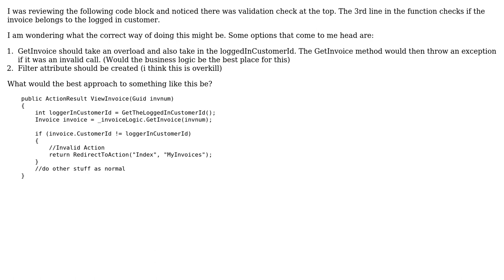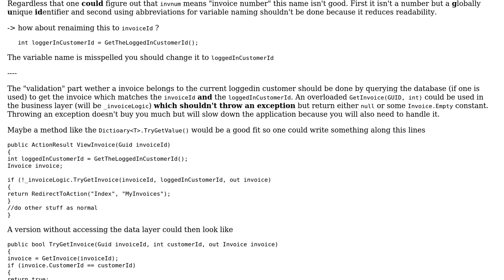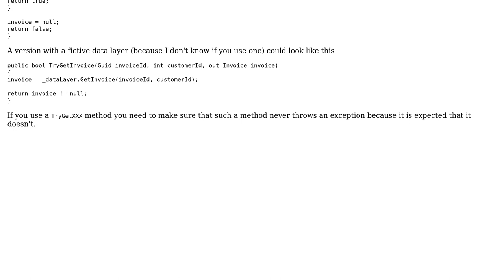Code Review: Validating user access to a function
With thanks & praise to God, and with thanks to the many people who have made this project possible! You are responsible for your own actions.